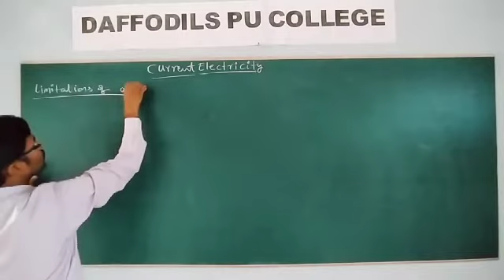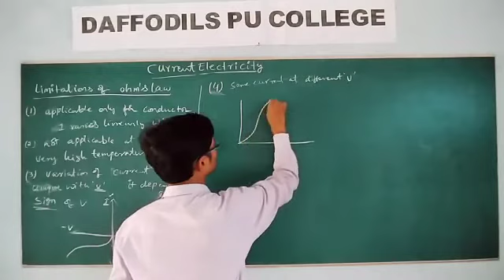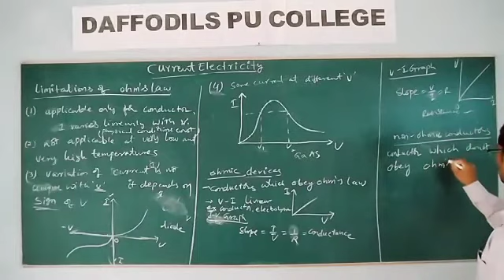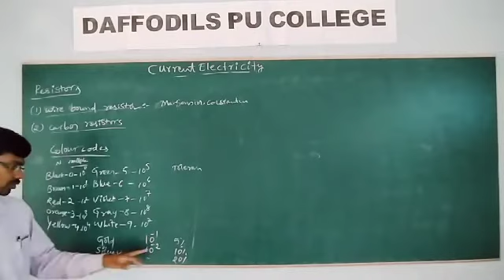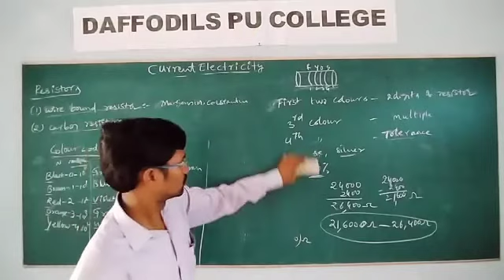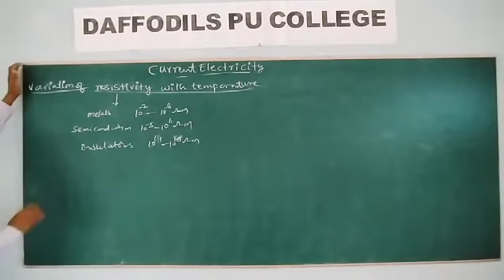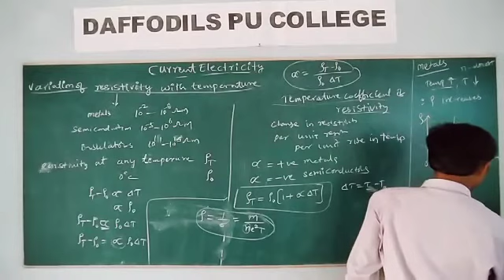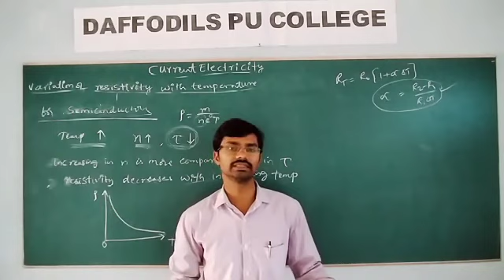Phy, 2nd pu, Current Electricity 42